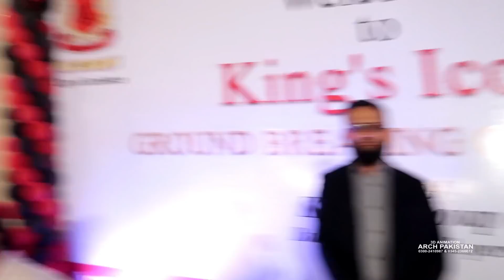Kings Icon Ground Breaking Ceremony | ARCH PAKISTAN